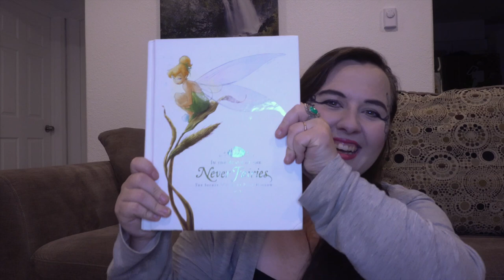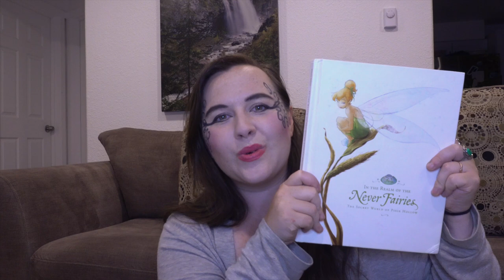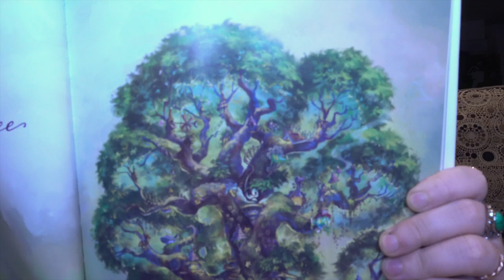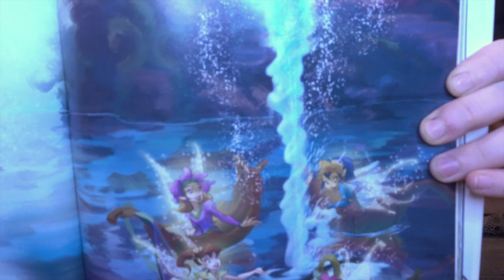CECILIA REACTS Laureen Mckennit "A Hundred Wishes"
Opera Cecilia LLC is a company made by, and for, performers. In the spirit of this mission, we are here to provide fun and educational content for emerging artists and new opera goers alike. Join us for the "Opera Singer Reacts" series - where artistic director and opera singer Taylor Gonzaga unpacks some of the world's most prominent operatic and contemporary performances. Taylor holds a master's degree from the University of Minnesota. She has several years of experience being a voice teacher and vocal coach in the Pacific Northwest. Enjoy the reaction video!

Opera Cecilia LLC does not own the videos reviewed in our series, we are simply reacting to them. This video is meant to be a transformative version of the original work based in commentary, comparison, analysis, and criticism.

Tinkerbell party game
Kids against Maturity